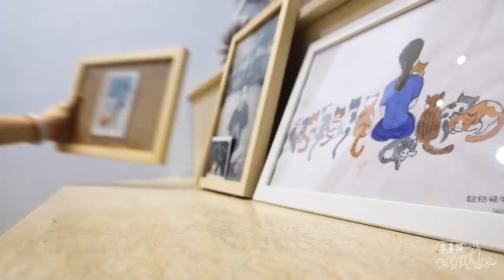盤點我的2021：跟貓咪狗狗相伴的每天每個瞬間，都被他們溫暖治愈著｜李喜貓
見證過奇跡誕生，親歷過生離死別 ｜李喜猫